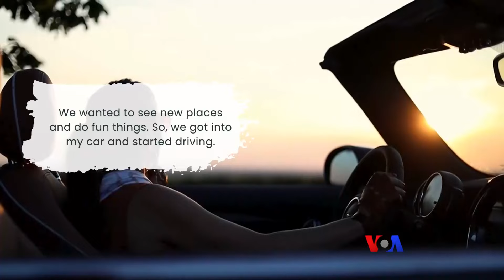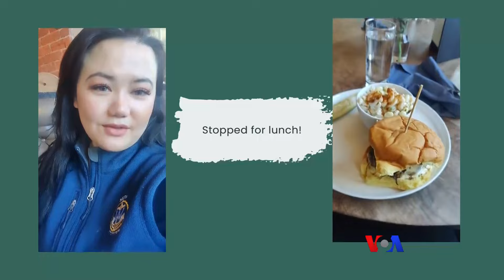ကားအပျော်မောင်း တနေ့ခရီး “မကြေးမုံရဲ့ အင်္ဂလိပ်စာ”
အမေရိကန်ပြည်ထောင်စု နယူးယောက်မြို့မှာ နေထိုင်တဲ့ မကြေးမုံက သူငယ်ချင်းနဲ့ အတူ ကားမောင်းပြီး အပျော်ခရီးထွက်ပါတယ်။ Connecticut ကွန်နက်တီကတ်ပြည်နယ်ကို တရက်ခရီးသွားလည်ခဲ့တဲ့ အကြောင်း မကြေးမုံ အင်္ဂလိပ်လိုရော၊ နောက် အင်္ဂလိပ်၊ ဗမာအရော Burglish လိုရော ပြောပြထားပါတယ်။